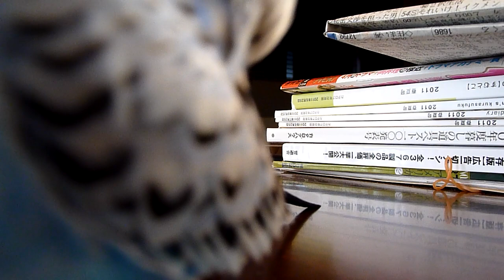歌いながら咳をするセキセイインコのめいこちゃん budgie sing coughcoughing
最後の最後,1:10くらいのところで咳をしていますのでご注目を！めいこちゃんはカメラが大好きで、カメラを見ると興奮し、レンズ回りの毛づくろい？を始めます。そのあといつものようにオリジナルソングを歌い最後に咳をしています。人間の咳まで覚えて物まねしてしまいます。